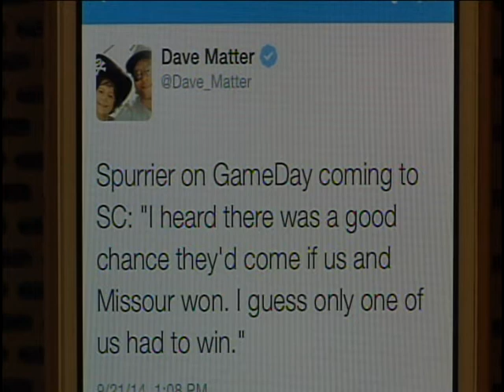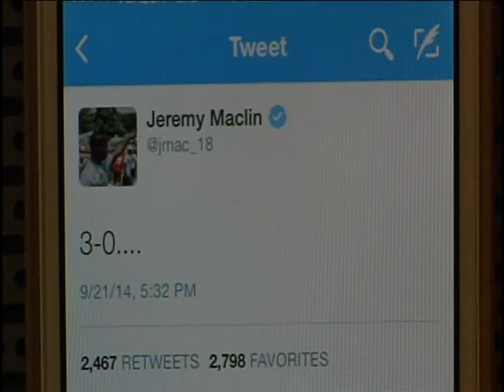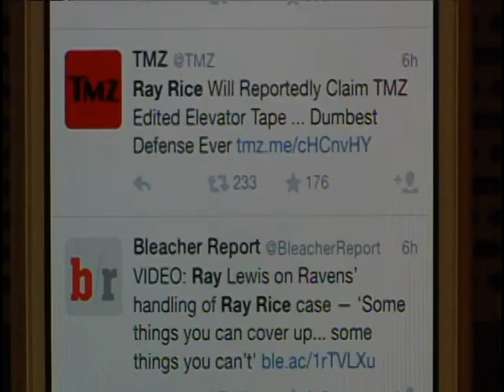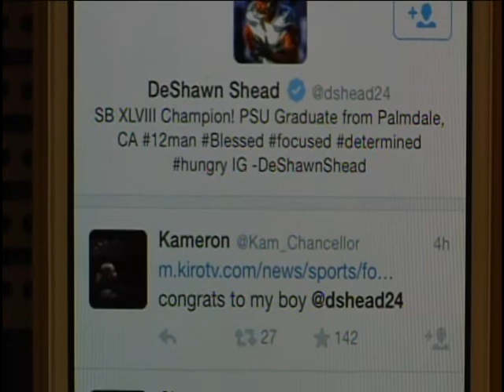What's Trending on September 22nd